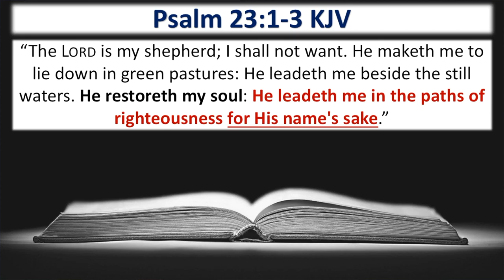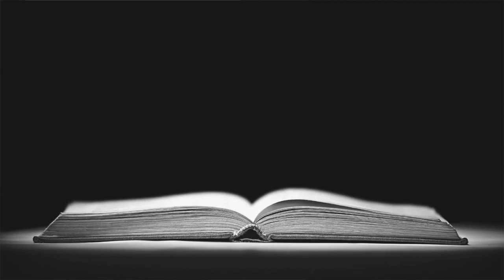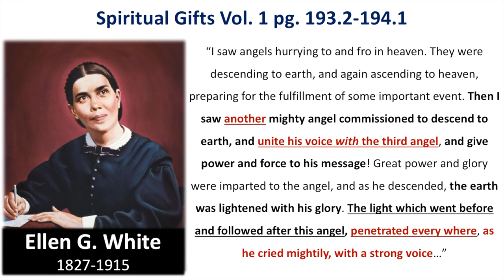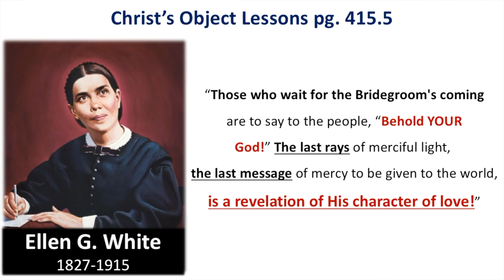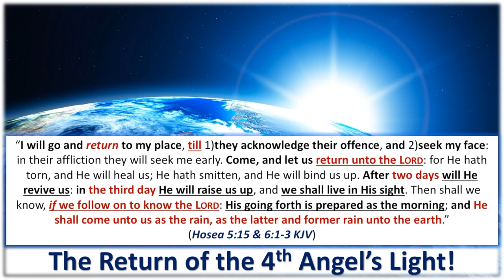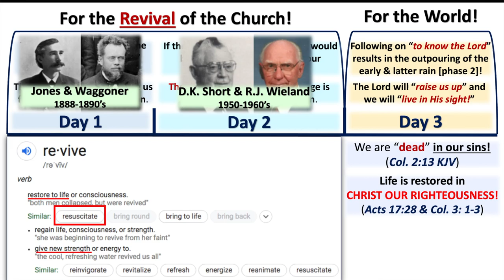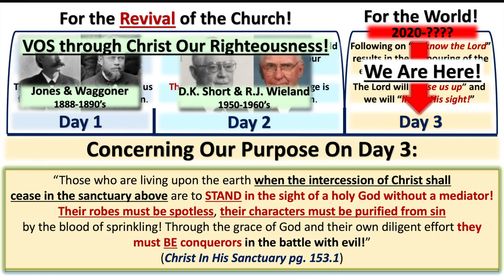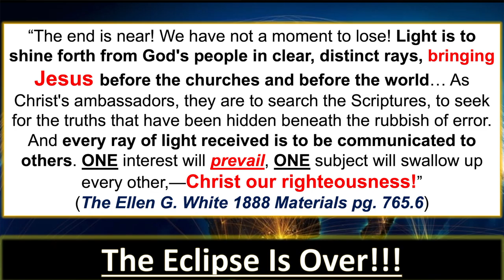The Final Call & The Final Generation!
"In every age there is a new development of truth, a message of God to the people of that generation. The old truths are all essential; new truth is not independent of the old, but an unfolding of it. It is only as the old truths are understood that we can comprehend the new."

-Christ's Object Lessons pg. 127.4

Resources:
A.T. Jones 1895 Sermons
A.T. Jones 1893 Sermons
A.T. Jones & E.J. Waggoner Lessons On Faith
A.T. Jones Studies In Galatians
Robert J. Wieland & Donald K. Short 1888 Re-examined
Robert J. Wieland 1888 An Introduction